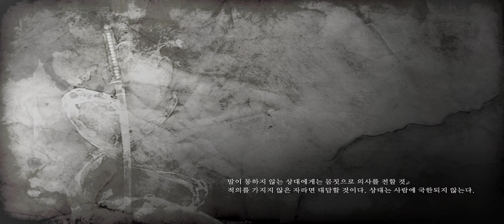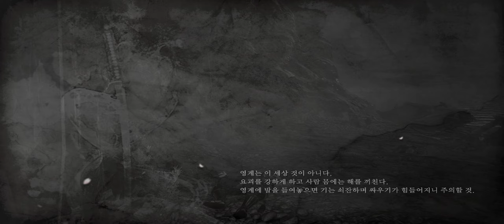pc 인왕 플레이 2화 중간 날라감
▶️ Mix Information
Best Nightcore Songs Mix 2023 ♫ 1 Hour Gaming Music ♫ House, Trap, Bass, Dubstep, DnB

♫ Tracklist
00:00 Nightcore - Diegosan - Talk About Love

01:58 Nightcore - Mickemesk - Cave

04:08 Nightcore - Kacey Fifield & Nippandab - PETTY

06:42 Nightcore - Love You Like A Love Song (Ericovich, NEMESIS, Rachel Morgan Perry Cover)

08:50 Nightcore - Sarah De Warren & Weird Genius - Sugar

11:14 Nightcore - Stphn - Goodbye

14:43 Nightcore - Mick Mazoo - Midnight

16:59 Nightcore - Deaf Kev - Invincible Part II (feat. Sendi Hoxha)

19:54 Nightcore - Subtact - Want You (feat. Sara Skinner)

23:47 Nightcore - Neovaii - Easily

26:37 Nightcore - Bad Computer & Danyka Nadeau - Chasing Clouds

29:50 Nightcore - TheFatRat & EVERGLOW - Ghost Light

32:42 Nightcore - OVSKY - Without You

34:56 Nightcore - KENDRO - Sunset Blue (feat. Wolfpup)

38:04 Nightcore - Mangoo - Happi (ft. bby ivy)

40:21 Nightcore - Vinsmoker - Instant Crush (feat. Rachel Leycroft)

42:48 Nightcore - Vinsmoker & Marin Hoxha - Falling Away

45:00 Nightcore - Bishu - Eyes Wide Open

47:40 Nightcore - CHENDA - For You

51:42 Nightcore - Cartoon - Howling (feat. Asena) [Charlie Lane Remix]

54:21 Nightcore - abcdefu (Ericovich Cover)

56:31 Nightcore - BEAUZ, Miles Away, & RYYZN - Never Let You Down

59:24 Nightcore - Raven & Kreyn, KDH - Dum Dum (feat. Scarlett)

01:01:53 Nightcore - METR & Adrian Benson - Broken Love (feat. Ima Sobé)

01:04:11 Nightcore - Vinsmoker - Dance All Night (feat. Maria Beyer)

01:06:47 Nightcore - Alban Chela - Home (feat. Alex Hackett)

01:08:55 Nightcore - Marin Hoxha & Vinsmoker - Bugatti

01:11:13 Nightcore - Vinsmoker & Marin Hoxha - Sweat (feat. Xblaze)

01:13:32 Nightcore - Invasion Divide - Dreaming

01:15:31 Nightcore - Mazzy - Away

01:18:42 Nightcore - Vinsmoker & Marin Hoxha - Touch Me Again (feat. CRÈME)

01:21:22 Nightcore - KUURO - Waiting (feat. Bianca)

01:24:29 Nightcore - Bloody Mary (Ericovich Cover)

01:26:08 Nightcore - BEAUZ - Red

01:29:12 Nightcore - Ghost & MADREX - No Control (feat. DAINA)

01:31:54 Nightcore - Anh Ha - Im tired

01:35:12 Nightcore - Anh Ha - Come to me